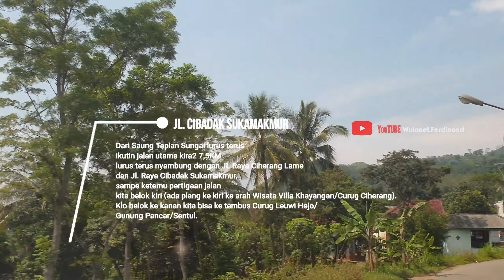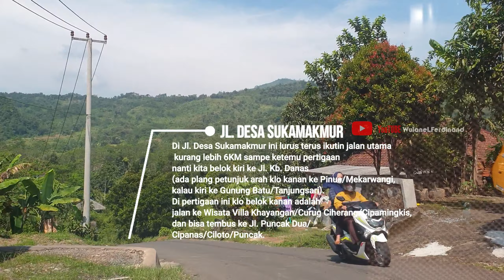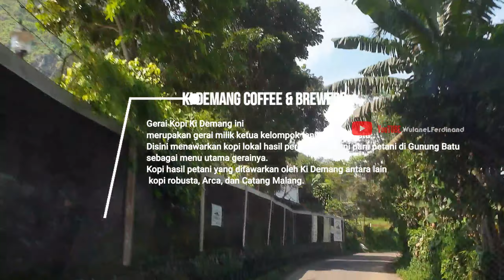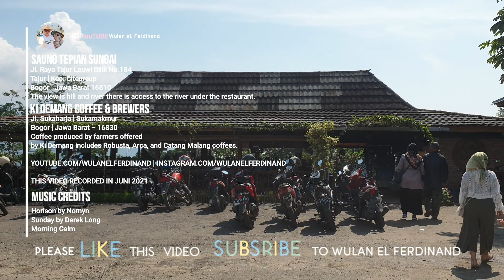RUTE MENUJU KI DEMANG COFFEE - Road To Gunung Batu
Kita mau sharing rute perjalanan lagi, kali ini menuju ke salah satu tempat ngopi di daerah Gunung Batu, Sukamakmur, Bogor Jawa Barat, yaitu Ki Demang Coffee & Resto. Ki Demang ini berada tepat di bawah kaki Gunung Batu. Disini menyajikan berbagai jenis kopi robusta dan arabica khas Asli dari petani Gunung Batu Sukaharja. Jauh dari pusat kota dan keramaian membuat suasana disini sangat cocok untuk kalian yang pengen ngopi dengan ketenangan sambil menikmati sensasi ngopi di bawah Gunung Batu. Untuk detailnya tentang Ki Demang ini sendiri udh kita share di video sebelumnya yaa,,happy watching..😉

Saung Tepian Sungai:
Jl. Raya Tajur Leuwi Bilik No.184, Tajur, Kec. Citeureup, Bogor, Jawa Barat

Ki Demang Coffee & Resto:
Jl. Sukaharja, Sukamakmur, Bogor, Jawa Barat

[Note]
Untuk saran tempat wisata atau lokasi asik lainnya kalian bisa tulis di kolom komentar yaa.